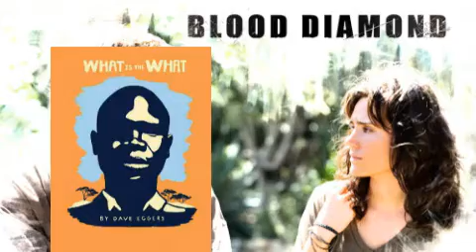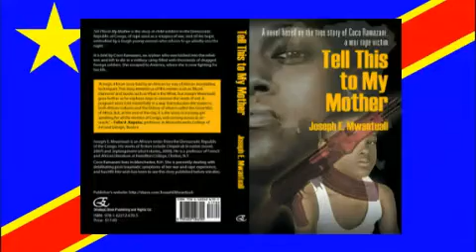"Tell This to My Mother" by Joseph E. Mwantuali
Tell This to My Mother is the story of child soldiers in the Democratic Republic of Congo, of rape used as a weapon of war, and of the hope embodied by a tough young woman who refuses to go silently into the night.

It is told by Coco Ramazani, an orphan who was tricked into the rebellion and left to die in a military camp filled with thousands of drugged foreign soldiers. She escaped to America, where she is now fighting for her life.

"A tragic African story told by an African by way of African storytelling techniques. This story reminds us of the movies such as 'Blood Diamond' and books such as What is the What, but Joseph Mwantuali goes further as he explores ways to exorcise the seeds of evil. A poignant story told masterfully in a way that educates the reader in both African cultures and the history of what is called the Great War of Africa. But, at the end of the day, it is the voice of a young girl speaking for all the women of Congo, and coming across as an oracle." -- Felix U. Kaputu, professor at Massachusetts College of Art and Design, Boston

Joseph E. Mwantuali is an African writer from the Democratic Republic of the Congo. His works of fiction include L'Impair de la nation (novel, 2007) and Septuagénaire (short stories, 2000). He is a professor of African literature at Hamilton College, Clinton, N.Y.

Coco Ramazani lives in Manchester, N.H. She is presently dealing with debilitating post-traumatic symptoms of her war and rape experience, and has HIV. Her wish is to see this story published before she dies.